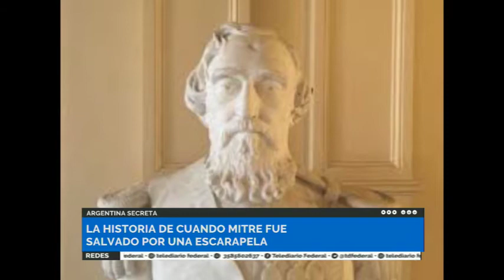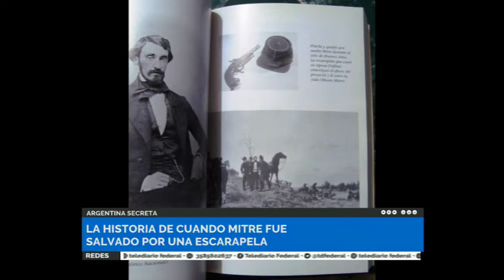ARGENTINA SECRETA: LA ESCARAPELA DE MITRE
Nuestro compañero Mariano Gutiérrez nos acerca la curiosa historia de cuando mitre fue salvado por nada más y nada menos que una escarapela!